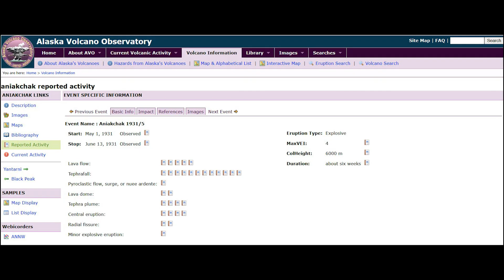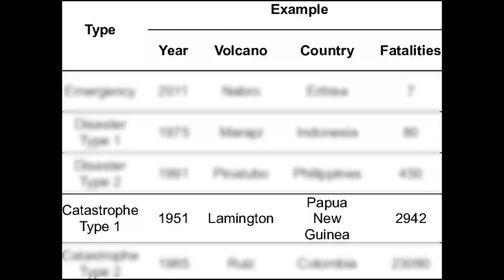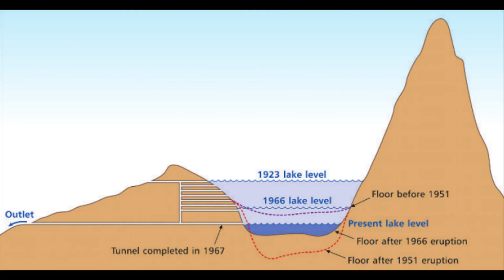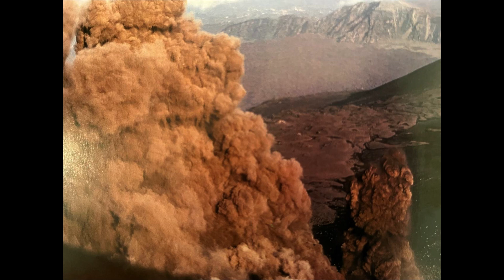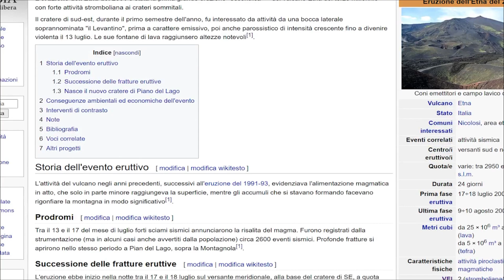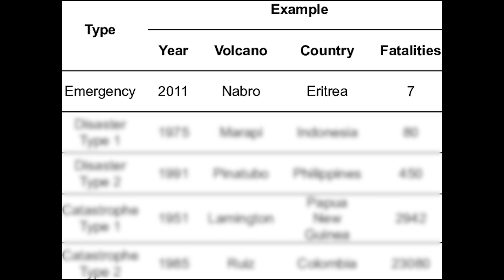Anniversari eruzioni 2021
Sono 20 le eruzioni degli ultimi 110 anni che nel 2021 hanno compiuto un anniversario.
Tra i vulcani in questione ben 6 hanno eruttato anche nel 2021!

Sorprendentemente tra i più attivi non c'è solo l'Etna!
00:00 Intro
00:25 Com'è andato il 2021
01:23 1911 - Lolobau, Papua Nuova Guinea
01:55 1931 - Klyuchevskoy, Russia
02:26 1931 - Aniakchak, USA
03:05 1951 - Lamington, Papua Nuova Guinea
03:48 1951 - Kelud, Indonesia
04:53 1971 - Etna, Italia
05:28 1971 - Klyuchevskoy, Russia
05:41 1971 - Cerro Hudson, Cile
06:12 1971 - Teneguia - Cumbre Vieja, Spagna
06:45 1981 - Alaid/Atlasov, Russia
07:09 1981 - Pagan, USA
07:31 1991 - Pinatubo, Indonesia
08:10 1991 - Cerro Hudson, Cile
09:01 2001 - Shiveluch, Russia
09:17 2001 - Etna, Italia
10:02 2011 - Nabro, Eritrea
10:31 2011 - Cerro Hudson, Cile
10:42 2011 - Etna, Italia
11:00 2011 - Grímsvötn, Islanda
11:20 2011 - Puyehue, Cile

e su Instagram per spiegoni veloci!

Entra nel server Discord!

The Life and Death of a Certain K. Zabriskie, Patriarch di Chris Zabriskie è un brano concesso in uso tramite licenza Creative Commons Attribuzione 4.0.